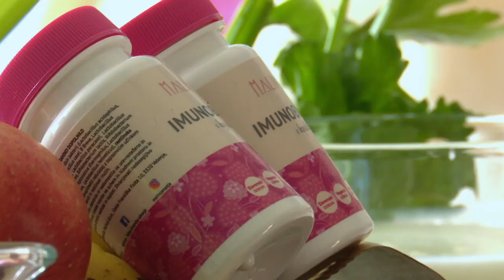Hujšaj kot tekmovalci The Biggest Loser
Končno ti Malince lahko razkrijemo, katere izdelke uporabljajo tekmovalci priljubljenega šova The Biggest Loser v boju z odvečnimi kilogrami. Lahko so v pomoč tudi tebi! Pomagali ti bodo pri pospešenem kurjenju odvečnih kilogramov, okrepili tvoj imunski sistem in ti dali dodaten »boost« energije. To so povsem naravni izdelki, ki jih lahko preprosto vključiš v vsakodnevno prehrano.

Preveri izdelke, ki jih v boju z odvečnimi kilogrami uporabljajo tekmovalci šova The Biggest Loser